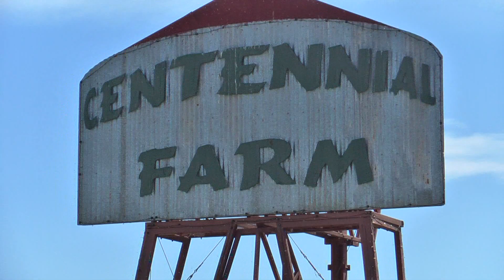OC Fair 09 Part 2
A little tour of the Orange County, California Fair from one person's perspective. This is part 2.